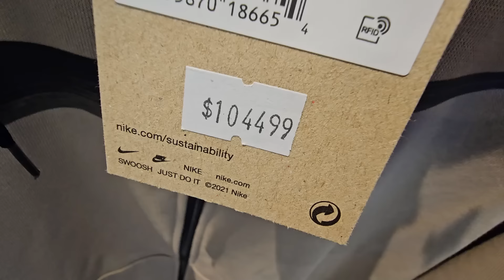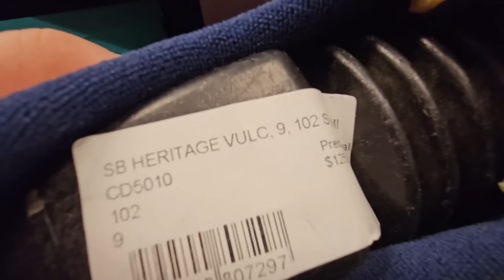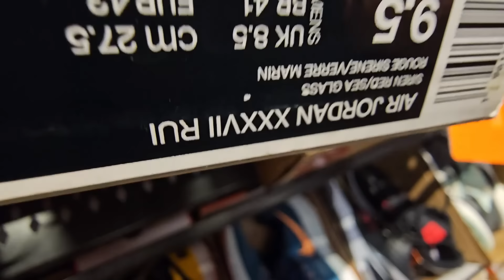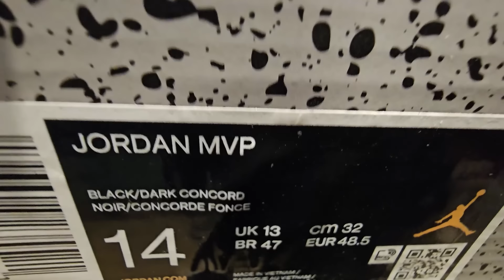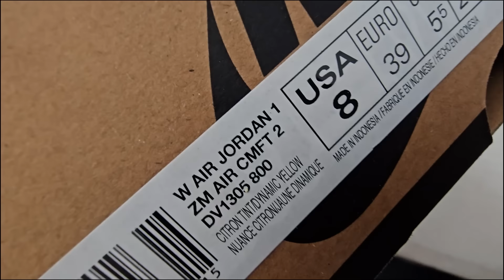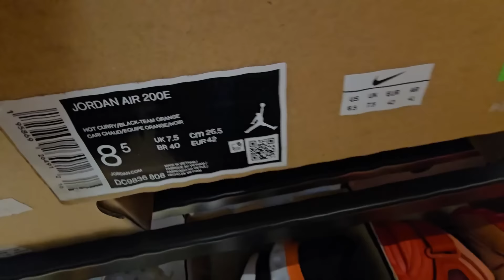NIKE OUTLET Shopping Soleil